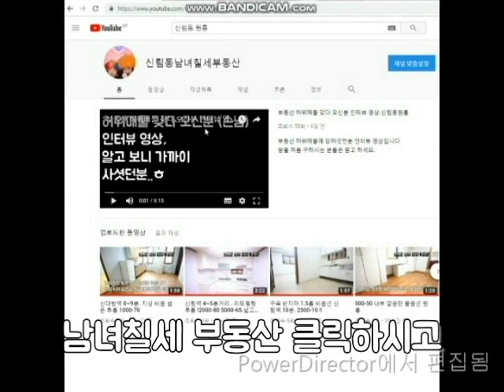(사진)사당동 (이수역) 700M 전세 1억2천